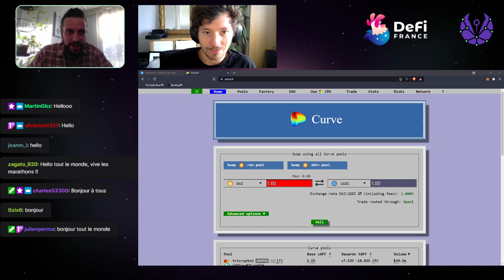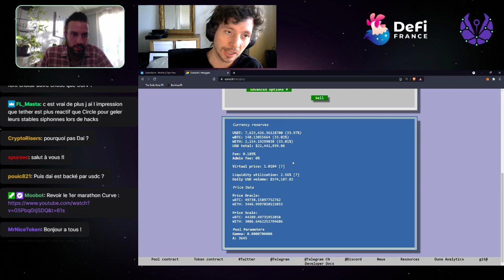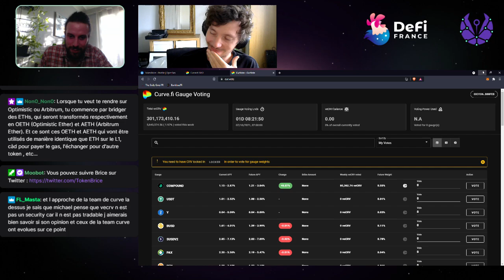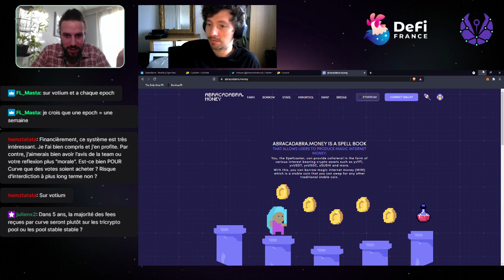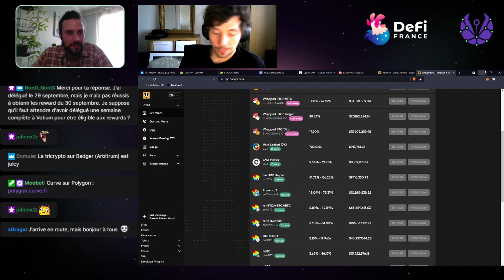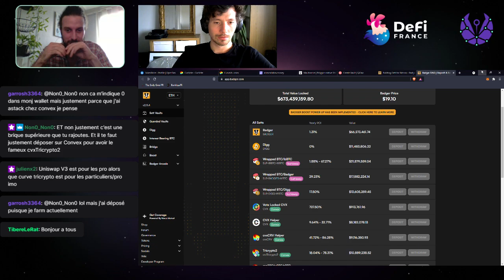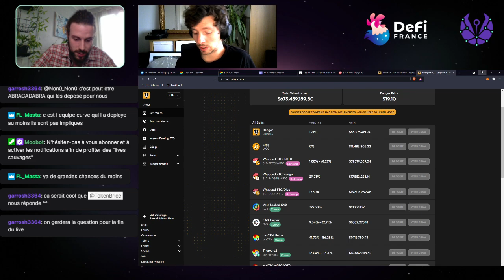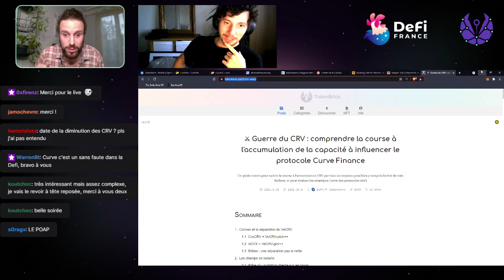Marathon DeFi TokenBrice #7 - Écosystème Curve avec Charlie : Convex, Votium, Bribe crv...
Un marathon exhaustif pour comprendre les points essentiels de l'ecosystème construit autour de Curve Finance : le mécanismes veCRV, et les synergies qu'il rend possible avec Convex, puis Votium et bien d'autres grace à la composabilité de la DeFi.

On commence par discuter des principaux changements apportés depuis le dernier marathon Curve qui explique les bases du protocole

- Pools V2 qui supportent les actifs qui ne suivent pas le même peg
- Factory : création de pool trustless
- Curve sur sidechains/rollups : Polygon, Avalanche, Arbitrum, xDAI, et Fantom.

On détaille ensuite les principaux protocoles qui interagissent les mécanismes de vote de Curve veCRV'/cvxCRV/vlCVX, et d'autres synergies comme avec Abracadabra et BadgerDAO.

Chapitres :

00:00 - Introduction
02:44 - Curve v2
35:20 - cur.vote
41:58 - Convex & Votium
54:37 - Abracadabra & BadgerDAO
1:17:02 - Débat et questions du chat
2:01:36 - Conclusion

Pour suivre les lives en direct, rendez-vous sur Twitch et activez les notifications